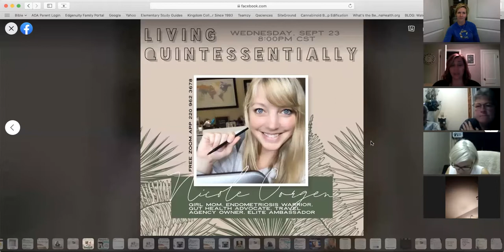Life Alignment: Nicki Conner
Why wife of 18 years, mom of 2, and realtor chose this Alignment in her life.